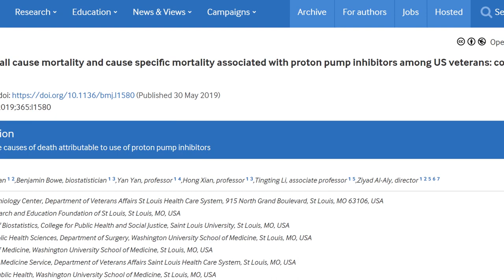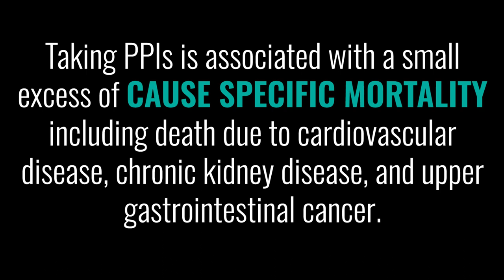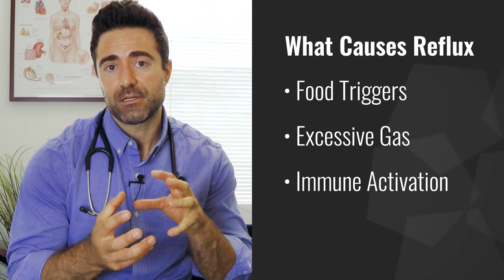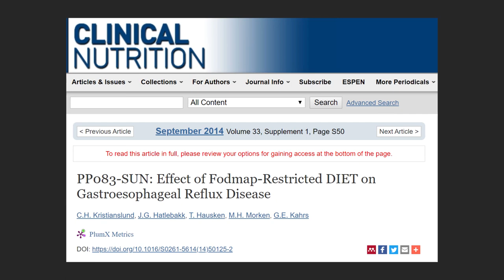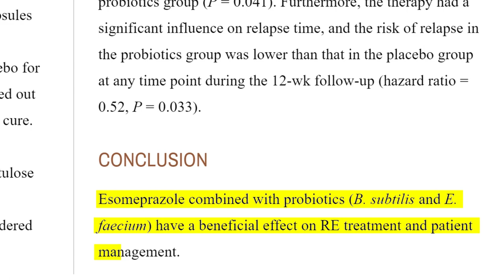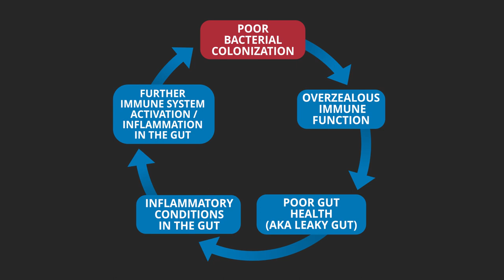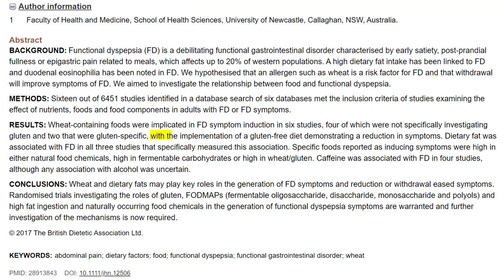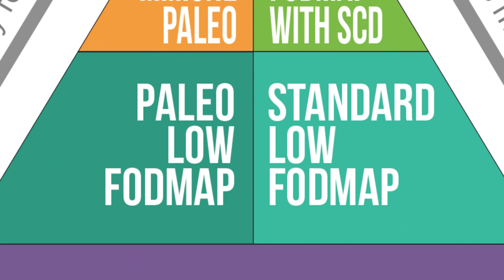Study Finds Acid-Suppressing Medication Increases Risk of Death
A large and very compelling study of over 200,000 subjects found an increased risk of death from cardiovascular disease, chronic kidney disease, and upper gastrointestinal cancer among users of PPIs and H2 blockers. Thankfully there are better alternatives for treating reflux.